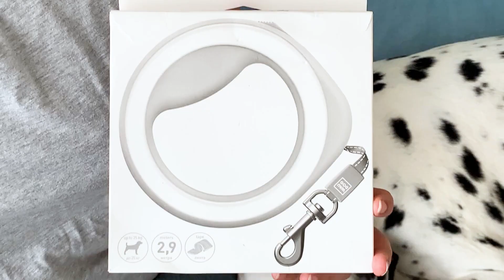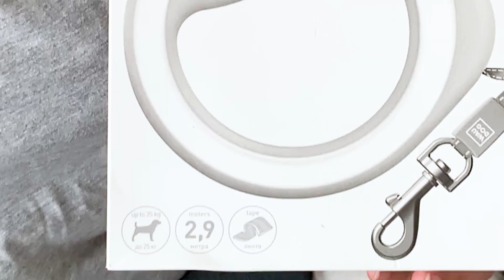Обзор круглой рулетки WAUDOG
🔥 Консультация по натуральному питанию собак -

🦴 Гайд - Дайте собаке кость!

Сегодня у нас на обзоре круглая рулетка WAUDOG от компании Collar - многие решили, что это копия рулетки поводка для собак Xiaomi MOESTAR UFO - но нет, смотрите полный обзор!

▶️ Группа общения в Telegram по натуралке, нас уже 1200 +